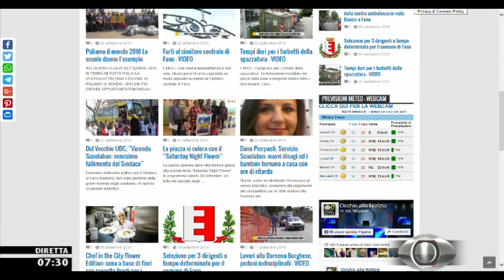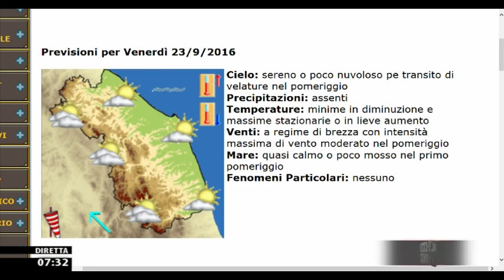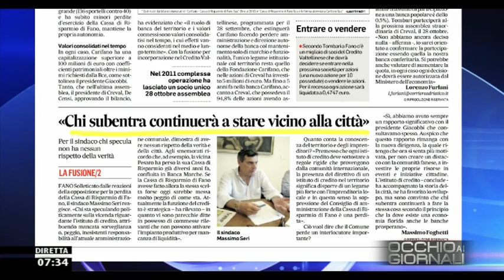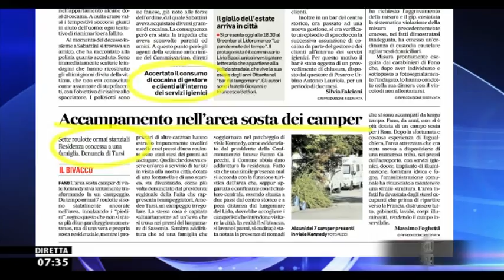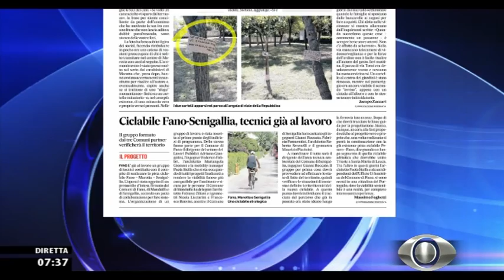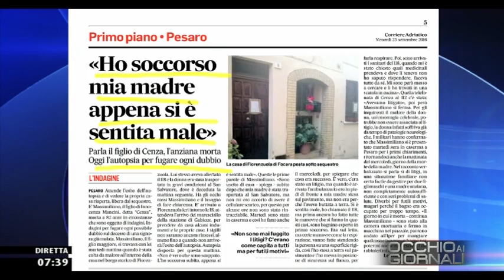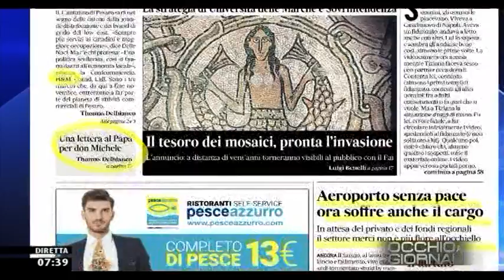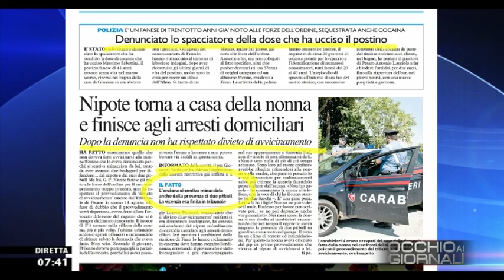Occhio ai GIORNALI 23/09/2016